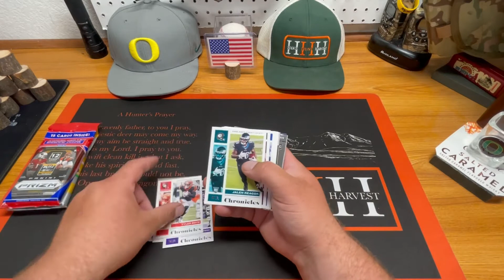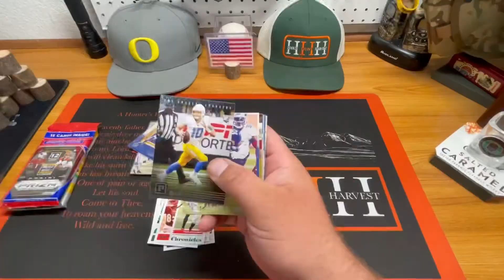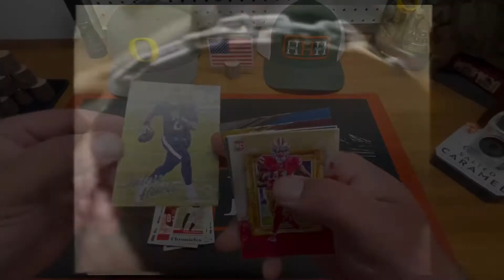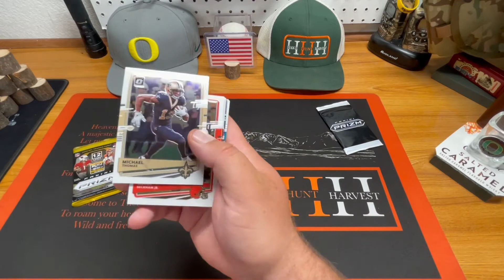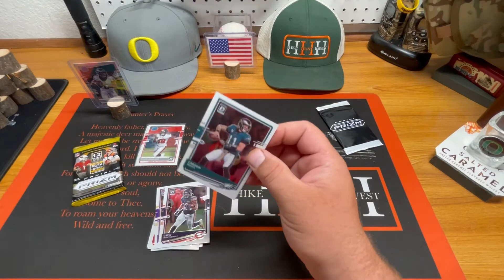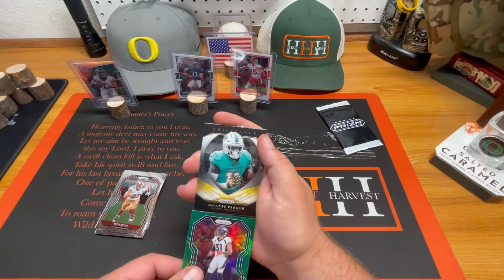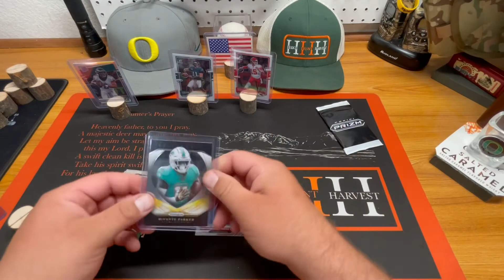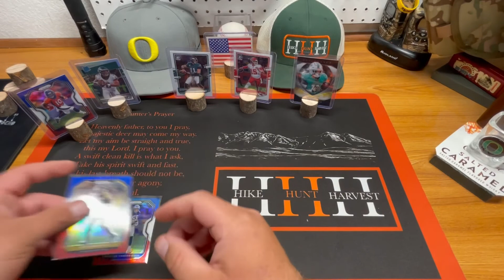🏈 2020 Chronicles, Prizm, Optic 🏈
Ripping into some 2020 chronicles, prizm, and Optic Football baby! Let’s go!